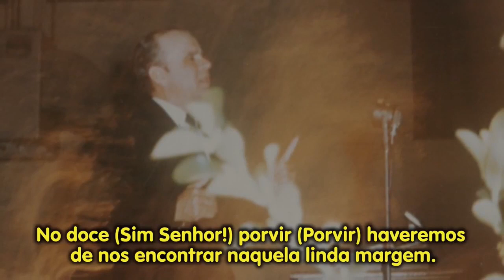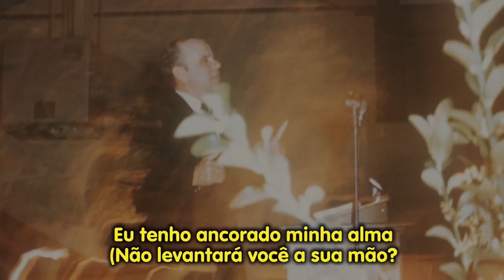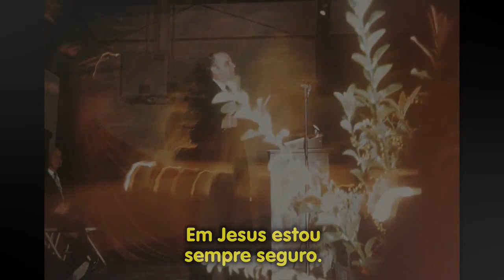27.06.2023 | Terça | Ev. Levi Clareth | Pouso Alegre/MG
Tabernáculo da Fé em Campinas/SP
Rua: Austero Penteado, nº 115 - Bairro: Botafogo

Av. Castelo Branco, 6.650 - Bairro: Ipiranga

Tabernáculo da Fé em  Americana/SP
Rua: Francisco Manuel, 156 - Bairro: Centro

Tabernáculo da Fé em Mogi Mirim/SP
Rua: Sebastião Milano, nº 521 - Bairro: Santa Clara

Rua: Constantino Denny, nº 342 -  Bairro: Jardim Morada do Sol

Av. Leonor de Almeida Ribeiro Souto, nº 709 - Residencial União

Tabernáculo da Fé em Pouso Alegre/MG
Rua: Esmeralda, nº 772 - Bairro: Santa Cruz

Tabernáculo da Fé em Boa Esperança/MG
Rua: Antônio Rodrigues, Nº 318 - Bairro: Centenário

Tabernáculo da Fé em Santo Antônio do Amparo/MG
Rua João Dutra, 36 - Bairro: Lava Pé

Tabernáculo da Fé em Gravataí / RS
Rua  Santa Ana, 265, Vila Branca
Gravataí - RS

Pr. Joaquim Gonçalves
Pr. Cleomar Borges